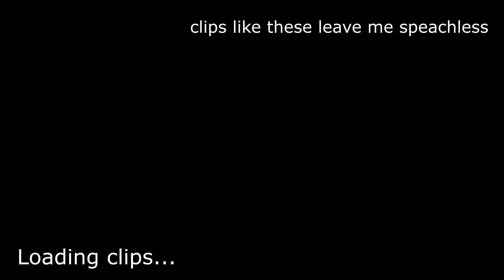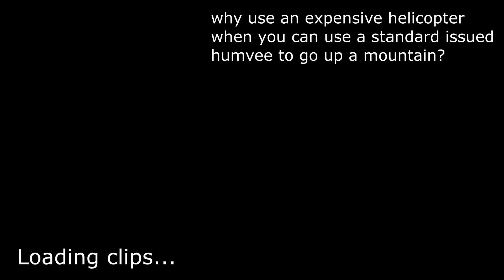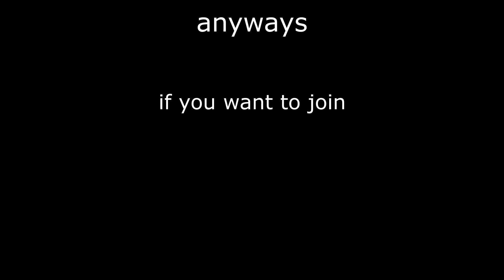DF Funny Moments #2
"Pain is temporary, glory is forever!"

The 1st Special Forces Operational Detachment-Delta (1st SFOD-D), also referred to as Delta Force, Combat Applications Group (CAG), "The Unit" is an elite special operations force of the United States Army, under operational control of the Joint Special Operations Command. This force is tasked with specialized classified missions primarily involving counter-terrorism, hostage rescue, direct action, and special reconnaissance, often against high-value targets. Delta Force is often tasked with performing the most complex, classified, and dangerous missions.

Companies:

1st Company: Is the general assault infantry of Delta Force 0-6 where you will be placed into after selections. They are our main force and you will typically see them in most operations.

2nd Company: Our more skilled and advanced assault infantry are the best of the best. They are more typically seen during covert, special operations as they are the best we have to offer. They are trained to be the best.

3rd Company: This is the aviation unit of Delta Force 0-6 known as SOAR they provide to us Close Air Support, Transportation, and more. These pilots can take our men to the area we need to in a matter of seconds.